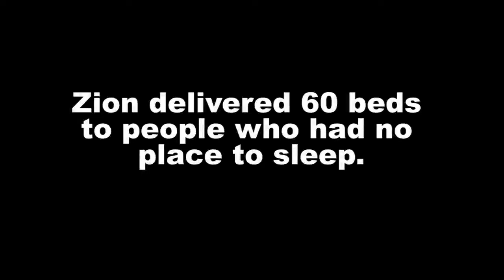What is a Church?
This is what that means at Zion Lutheran Church in Des Moines, IA, USA.